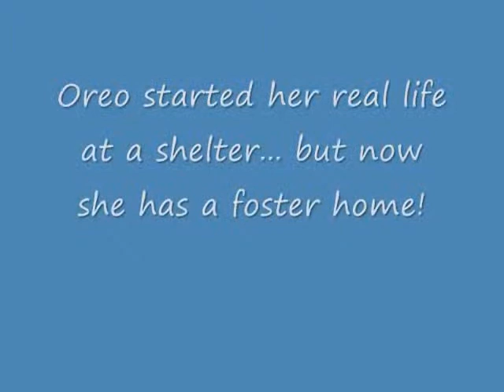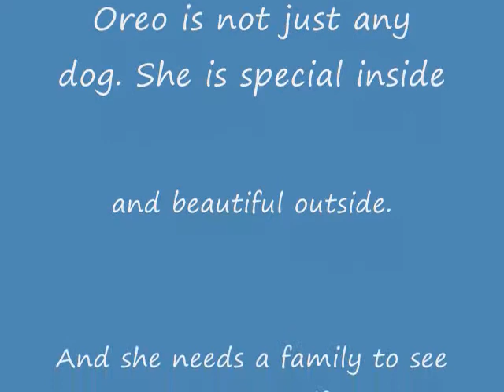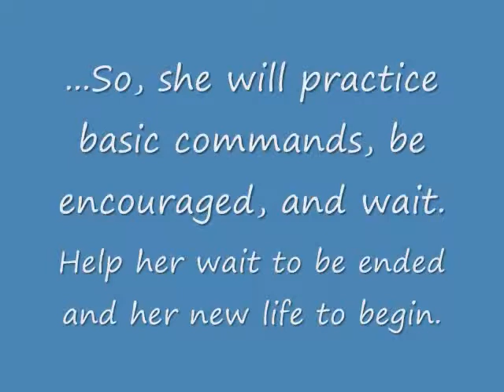Oreo music video...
A 'dog anthem' set to a video to make a dog adoption 'music video'. The song and singing are mine and the genre is unique. To my knowledge, no one else is creating music videos to promote adoption of a dog in a rescue group.